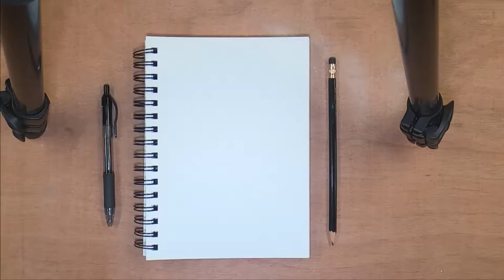Dwarf Mongoose Day 36 - Rude Boy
My suit drawing needs some work, but this ska aficionado is still styling. Not what I meant to draw, but the porkpie hat just came to me. And the rest naturally followed.

:B @}--`-,